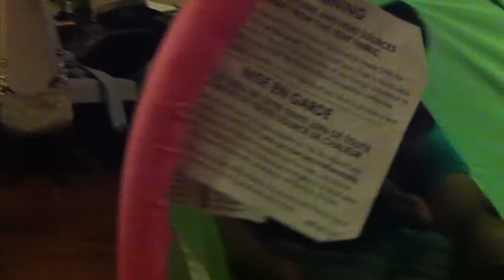Soren and the Monster - Baby playing and laughing